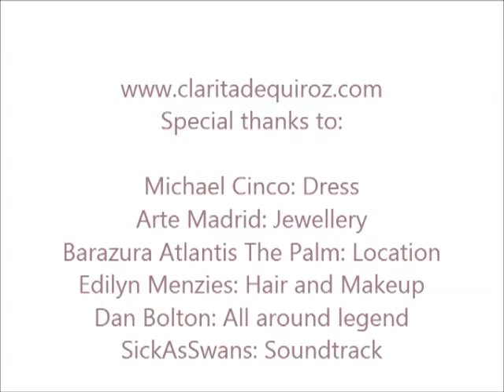Ahlan Hot 100 2013 - Behind The Scenes - Clarita de Quiroz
Behind the scenes for the photoshoot for Ahlan's Hot 100 2013 with Clarita de Quiroz.
Location: Barazura - Atlantis the Palm, Dubai
Dress: Michael Cinco
Jewellery: Arte Mardrid
Hair and Makeup: Edilyn Menzies
Music/Soundtrack: SickAsSwans 'Fly Away'
Interviewer: Dan Bolton